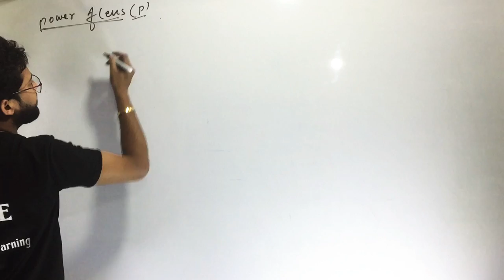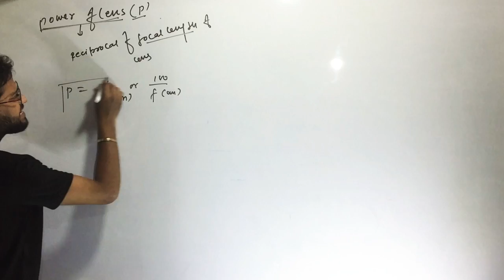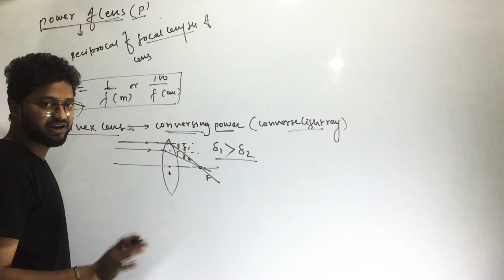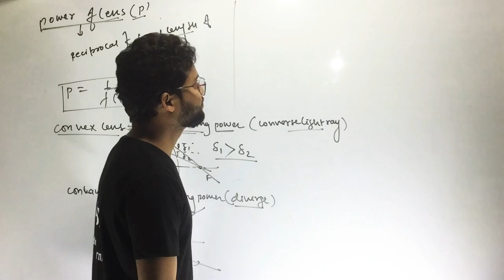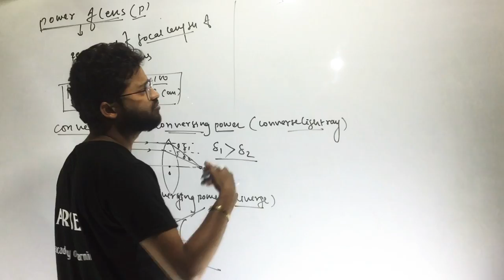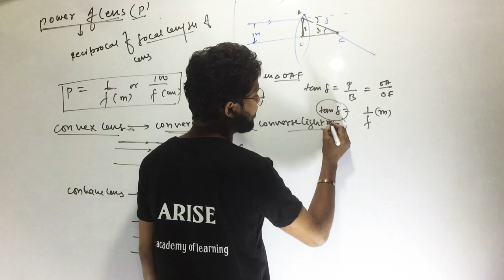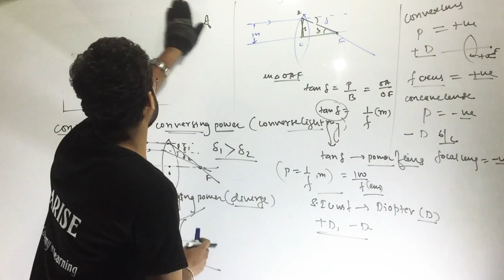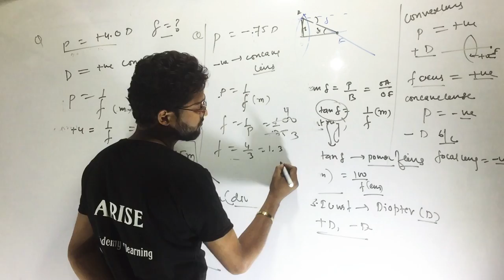POWER OF LENS : - WHAT IS POWER OF LENS CBSE - 10 TH CLASS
P = 1/f in meter  conversing lens of power  +ve & diverging have -ve ?